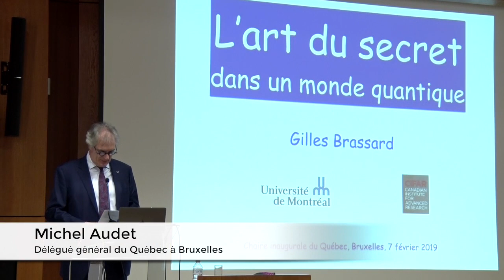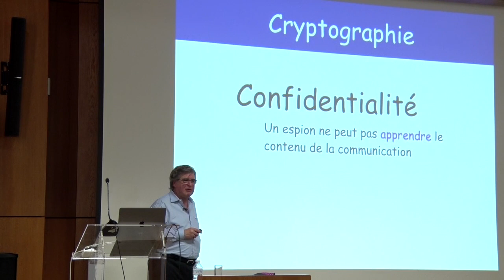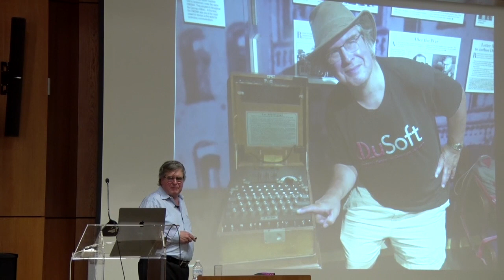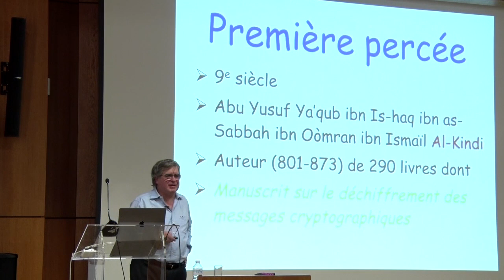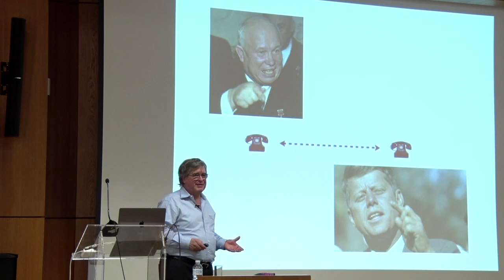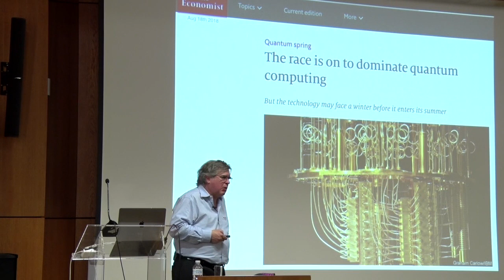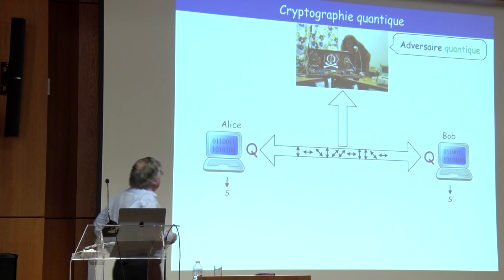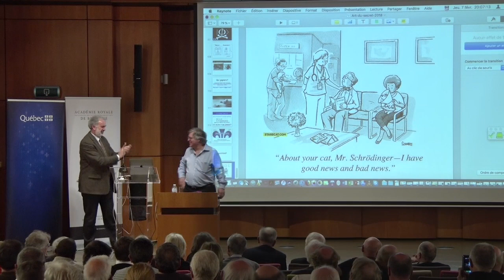Chaire du Québec. L’art du secret dans un monde quantique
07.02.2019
Didier Viviers, Michel Audet, Jean-Jacques Quisquater et Gilles Brassard